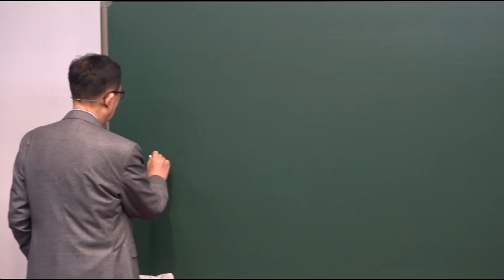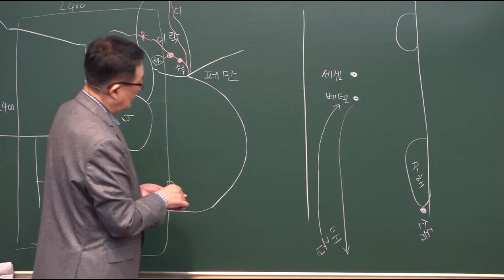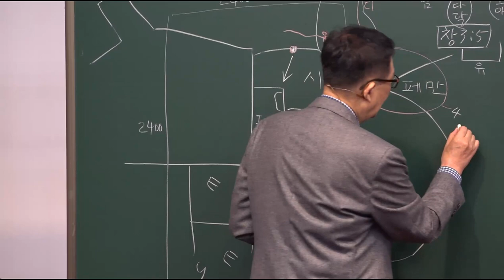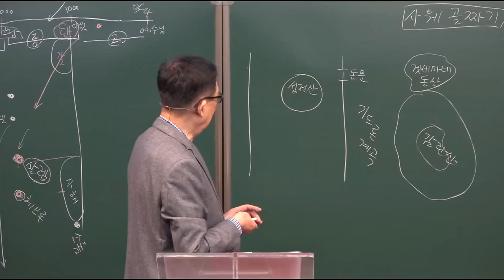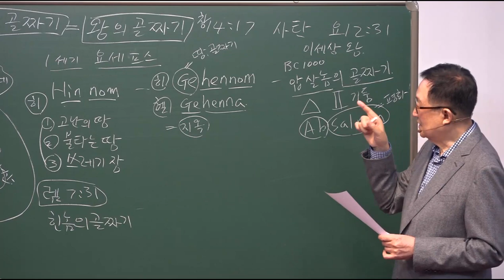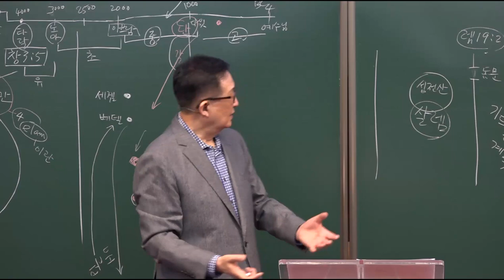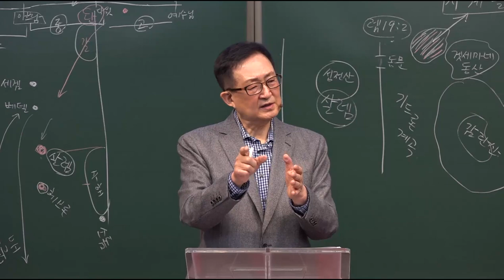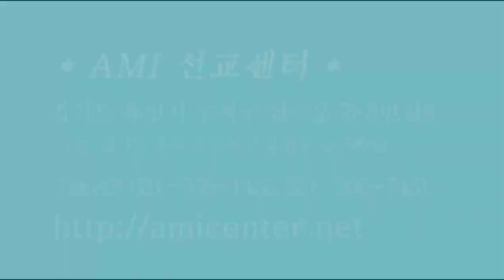왜 아브람을 가나안으로 인도하셨나? / [엘로힘 시리즈] 7강 / 황용현 목사